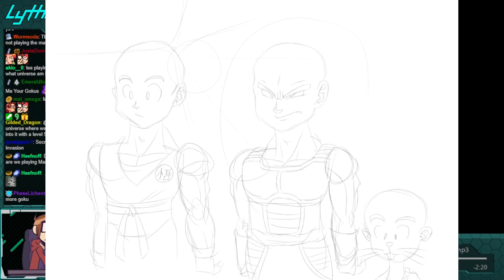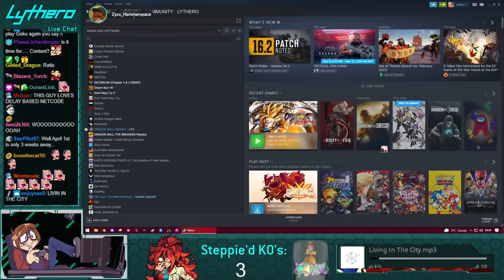NEW TWITCH EMOTE? Dunking Viewers: Return of the Runback